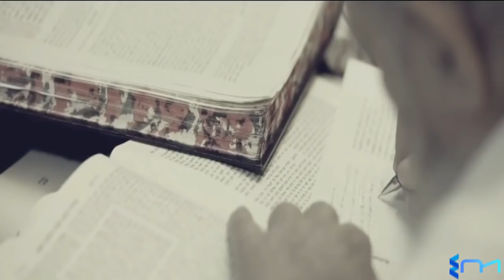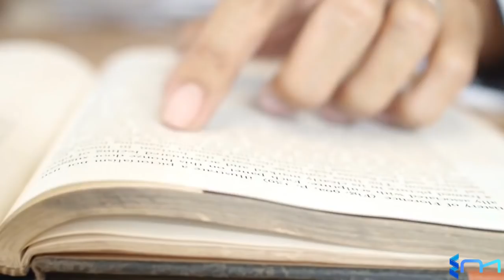Rabbi Eli Mansour - All For A Button...?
This video has been approved by Rabbi Eli J Mansour and was made only after getting permission from him
A journey of thousands of miles to fix a button... unbelievable and ridiculous! There must be more to the story. There must be more to our lives . Rabbi Eli J Mansour in this life changing video created by Eliyahu Maksumov Studios will blow us away with the questions we all have deep inside about our own lives - what is our true purpose? What is the true reason? It can't be all for just a "button"...